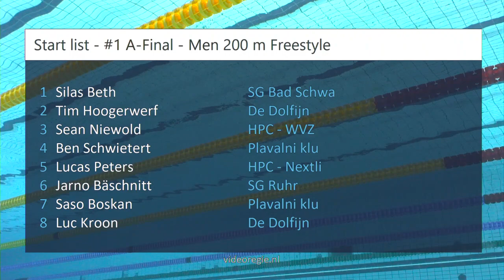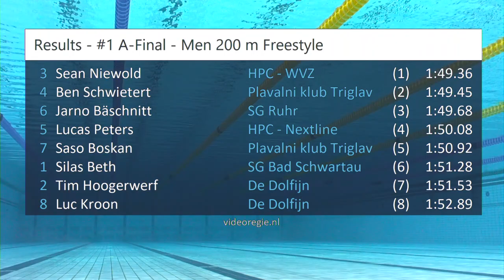#1 A-Final - Men 200 m Freestyle - EQM 2023 | Zwemmen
EQM 2023 - #1 A-Final - Men 200 m Freestyle